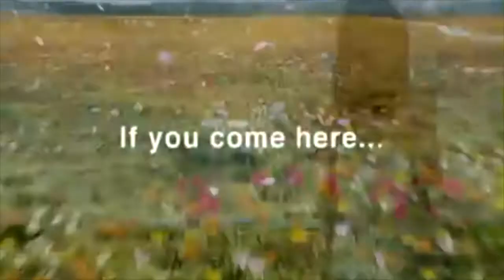Final Fantasy Trailer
I made a trailer for Final Fantasy to play on my streams.
Clips: From the Final Fantasy game series